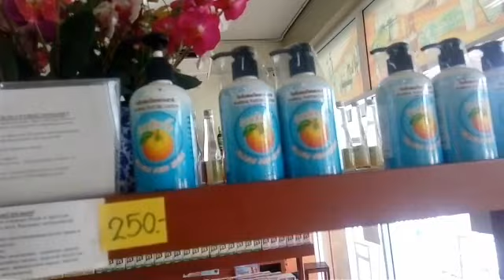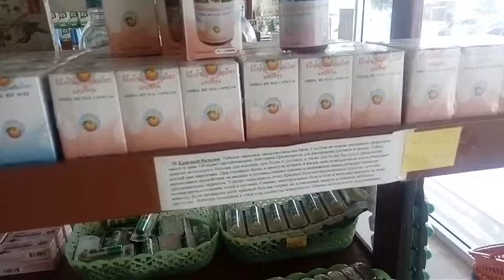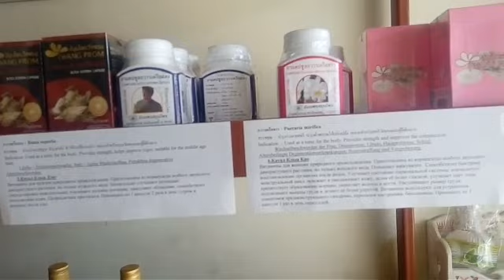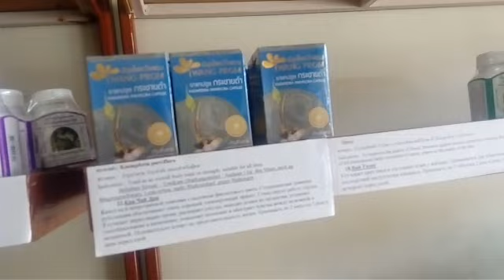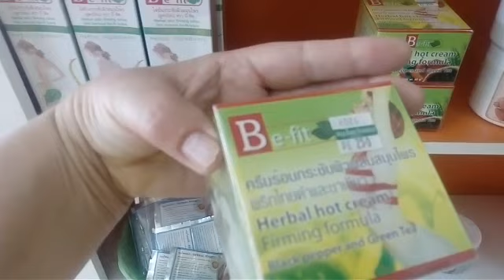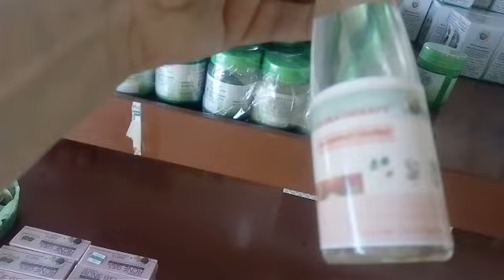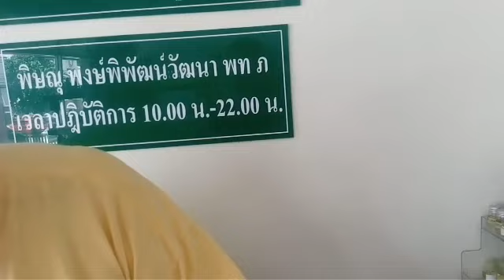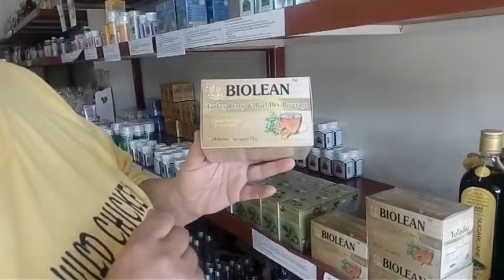И снова мы в аптеке Orange house. Октябрь 2019. Паттайя